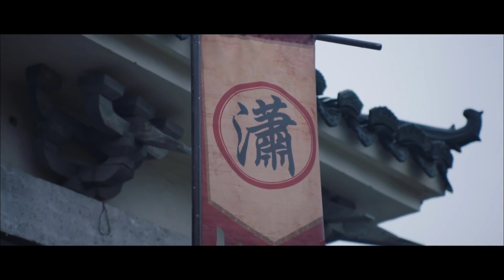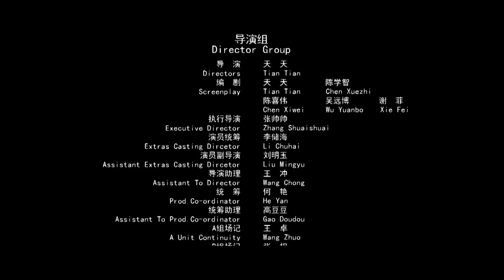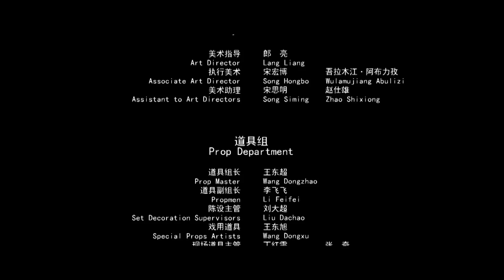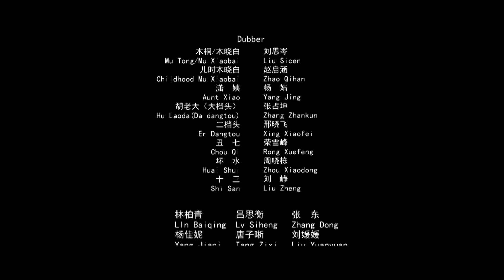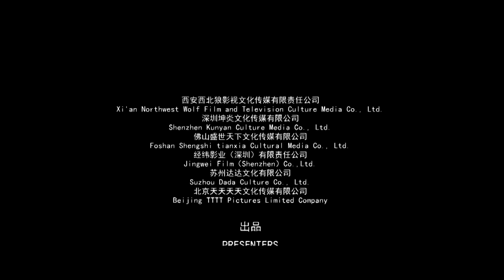ĐẠI CHIẾN TÂY XƯỞNG | Siêu Phẩm Hành Động Võ Hiệp Xuất Sắc Nhất 2022 | Điện Ảnh Trung Quốc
✤ Đạo diễn: Thiên Thiên
✤ Diễn viên: Hà Tường, Châu Tiểu Phi
✤ ĐẠI CHIẾN TÂY XƯỞNG kể về những năm Minh Thành, khi Tây xưởng vừa mới thành lập, khí thế ngút trời, mặc sức truy bắt các thế lực giang hồ bắt họ làm việc cho mình. Tiêu sư Mộc Đồng không muốn phục tùng Tây xưởng, nhưng vì biết quá nhiều bí mật nên bị truy sát, Mộc gia diệt môn. Con trai út Mộc Hiểu Bạch miễn cưỡng trốn thoát, đến bái sư Tiêu Di, học được một thân võ nghệ cao cường, cướp của người giàu chia cho người nghèo, từ đó kinh động đến Tây xưởng.